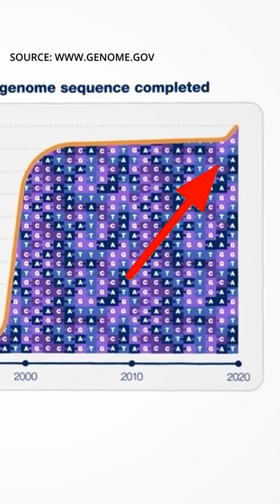DNA SEQUENCED 100%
I had no Idea that the Human Genome Project wasn't 100% complete! So glad we have a sequence up to 100% now!

Support Me
My Favorite Beaker